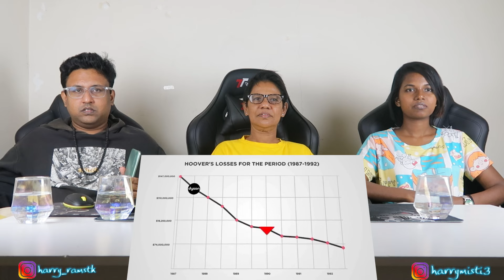Most Expensive Fails 😂 | Ramstk Family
Stalk us on Instagram:
MISTI